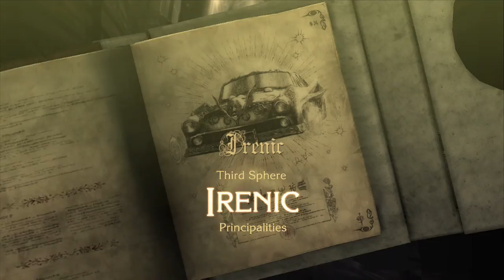Bayonetta WiiU - Playthrough - Part 8 (Chapter 8)